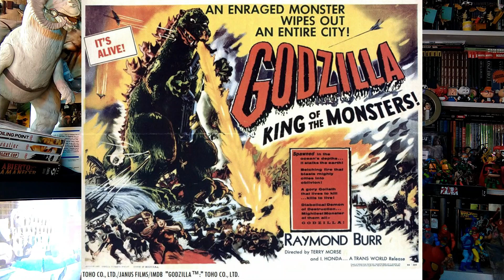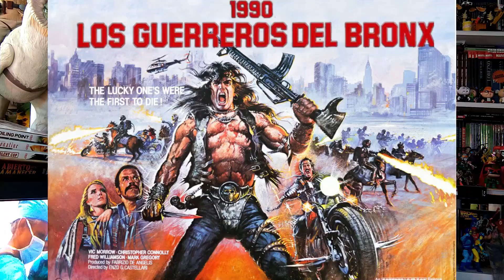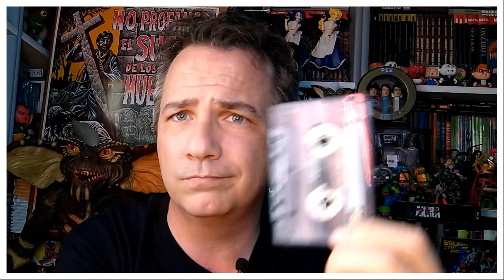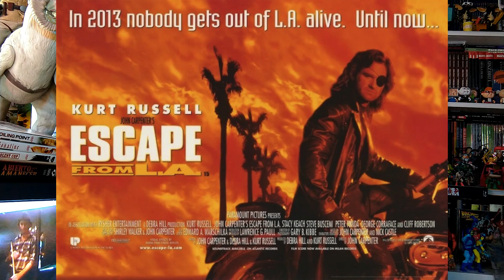¡Llámame Serpiente! Hablamos de 1997: Rescate en Nueva York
Hola weirdos y weirdas, sed bienvenidos una vez más a mi cueva, sed bienvenidos una vez más a VideoClub Weird. Hoy toca charlar un ratejo de un clásico del Maestro Carpenter...

1997: RESCATE EN NUEVA YORK

Nueva York, 1997. La isla de Manhattan es una penitenciaría federal de máxima seguridad y el avión del presidente se ha estrellado allí. Snake Plissken (interpretado por Kurt Russell), un héroe endurecido por la batalla convertido en convicto tiene la tarea del gobierno de sacar al presidente en 24 horas a cambio de un perdón total. Además del tictac del reloj, hay un mini-explosivo en su torrente sanguíneo programado para detonar en 24 horas. Ah, sí, y la raza humana depende del éxito de Snake, porque Estados Unidos está en guerra y el presidente se dirigía a una cumbre para evitar una crisis nuclear con China y la Unión Soviética. Si Snake falla, todos fallamos.

Espero que el vídeo sea de vuestro agrado.

Música de Karl Casey @ White Bat Audio.